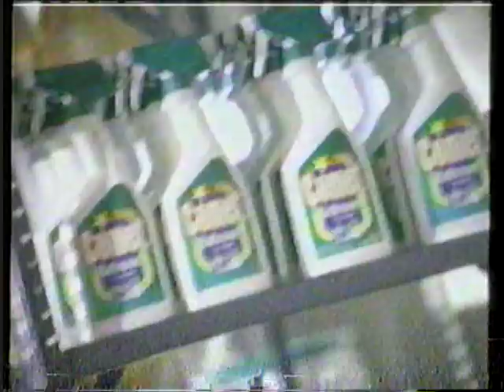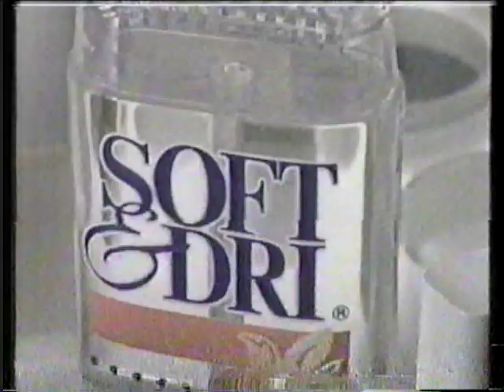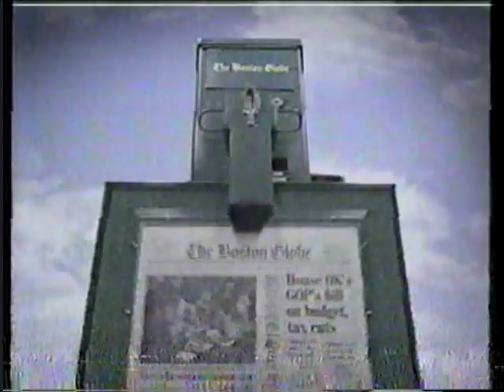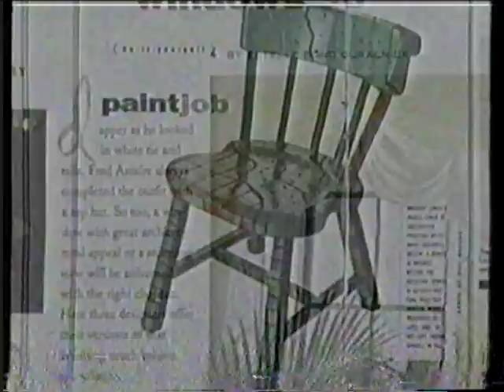90's Commercials Ontario Vol 42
From March 1996. commercials for Comet, Primatene Mist, Mighty Dog, AT&T, Salon Selectives, Best Defence movie promo, Soft & Dry, 100 Grand, Folger's Columbian Supreme Coffee, Boston Market, The Boston Globe, Dunkin Donuts, Ford (featuring Casey Kasem!), Kohler.